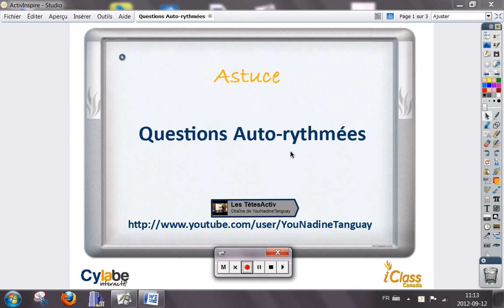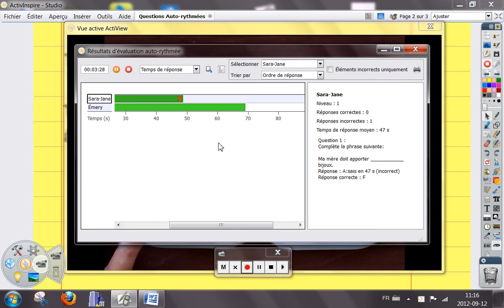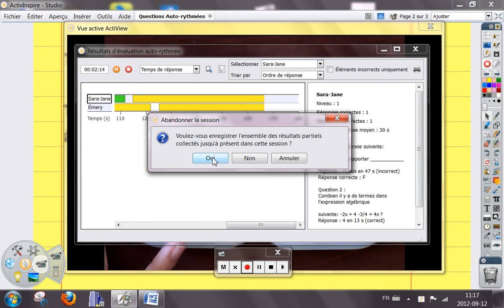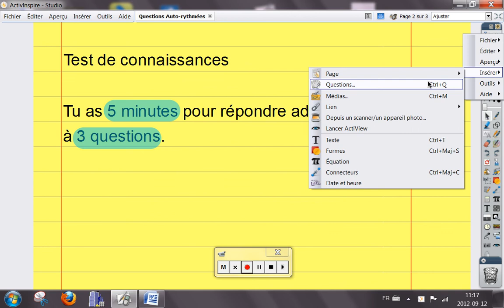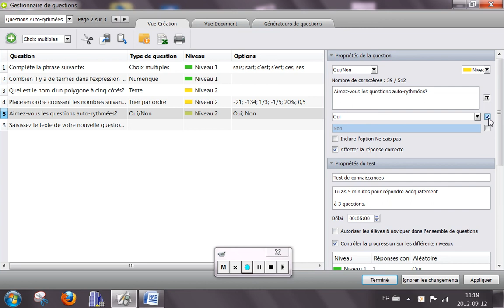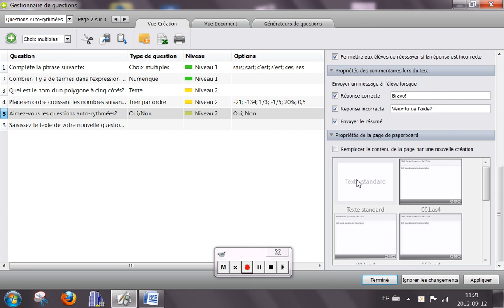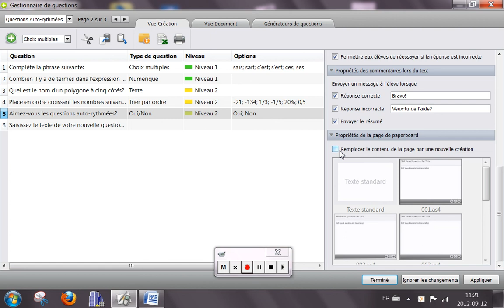Questions Auto-Rythmées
Introduction aux multiples fonctions des questions Auto-Rythmées du logiciel ActivInspire.

Nadine Tanguay
Coordonnatrice au développement
pédagogique des produits Activboard Promethean